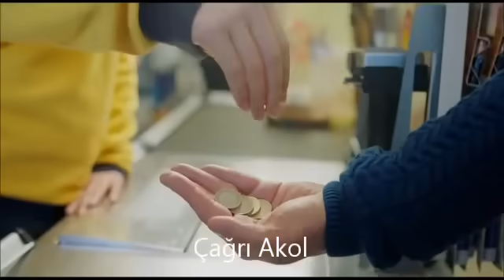Şok Sana Yeter-Yeter de Artar Yeni Reklam Filmi (Uzun Video )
Markete girer şok şok, çeşitleri görür çok çok , alırda alır al al , dalından biber kop kop,günlük  sütler mis mis, çoçuk da ister al al, paranda artar çink çink, Şok sana yeter çok çok çok, yeterde artar şok şok şok